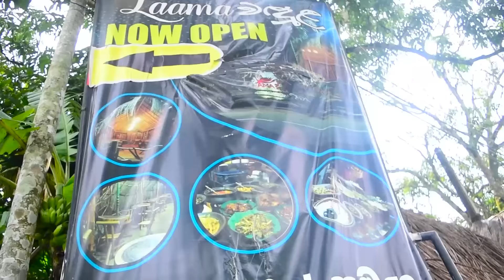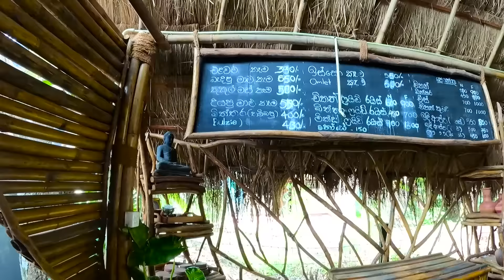ව්‍යාංඡන 20 ක් හැදෙන Resturent එක🌿🤤( A nice restaurant ) සීගිරියේ තාක්ෂණය සහිත ශීතකරනය | Mr Lakiya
Laama wadula restaurant : 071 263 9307
Location 📌️